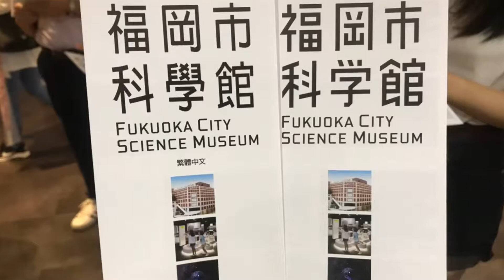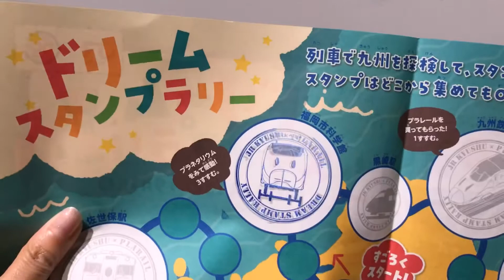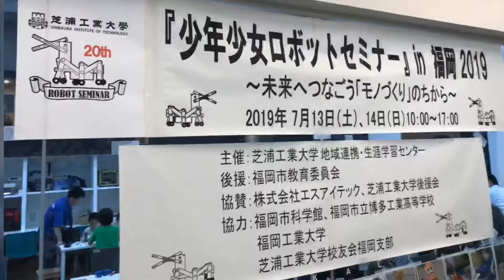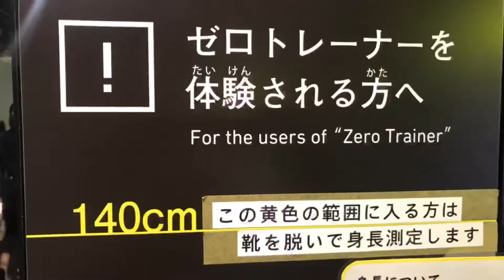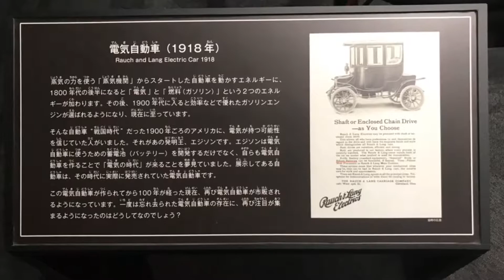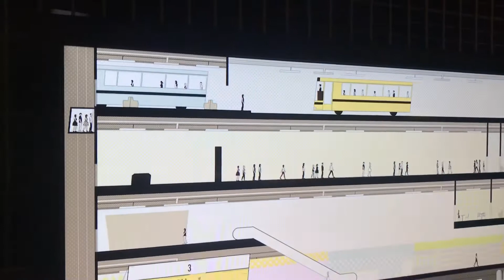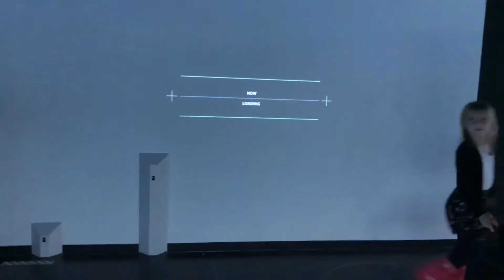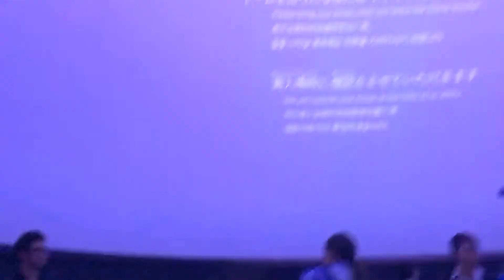福岡市科學館 見學